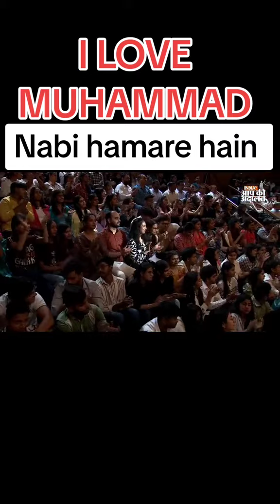jitne muhammad saw tumhary hain utne hamary hain hindu pandit